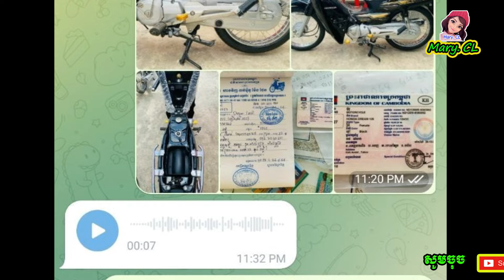អបអរសាទរ! ព្រះគ្រូ ផុន ភក្តី បានបុរសម្នាក់បីម្ដាយហើយ ក៏បានទិញម៉ូតូរួចដែរ ចាំតែហាងផ្ញើទៅដល់ដៃប៉ុណ្ណោះ